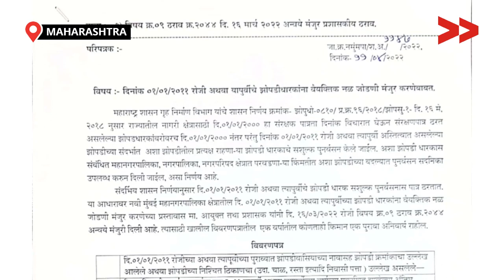मुंबई महानगर पालिका का परिवारों को पानी देने से इनकार | Water Supply Denied to Families in Mumbai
नवी मुंबई के बेलापूर के टाटा नगर 350 से ज़्यादा  परिवार पानी  से वंचित है, पानी के लिए दर-दर भटक रहे हैं। कई बार अर्जी देने  के बाद भी प्रशासन पानी नहीं दे रहा है। राशन कार्ड, जन्म-दाखीला, आधार कार्ड होते हुए  भी इन परिवारों को नही दिया जा रहा है।

Community Correspondent Yashodhara Salve reports from Mumbai, Maharashtra for Video Volunteers.